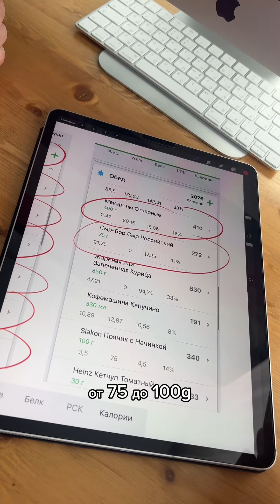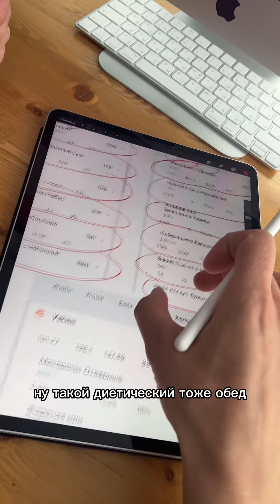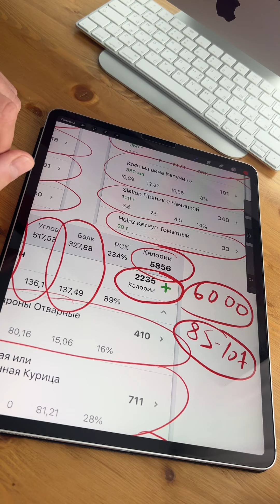Мой рацион питания до похудения, с которого я набрал 20+кг лишнего виса, жира